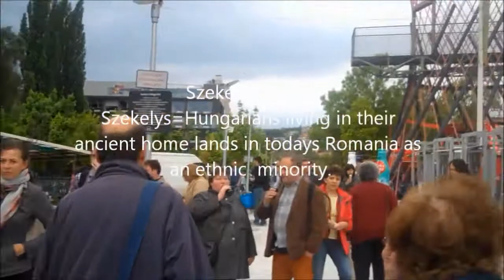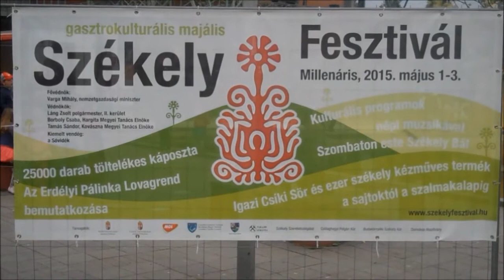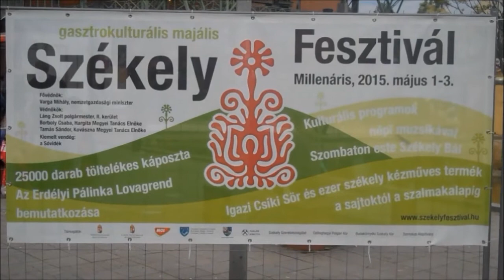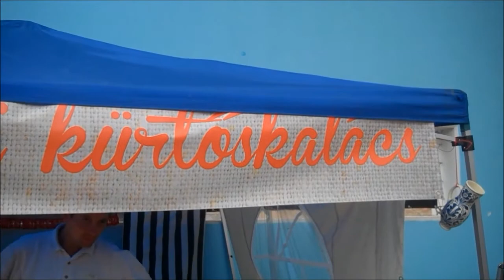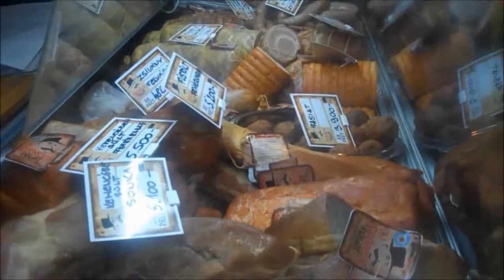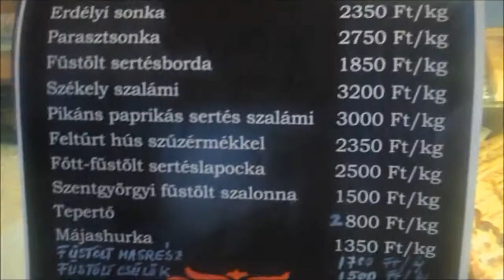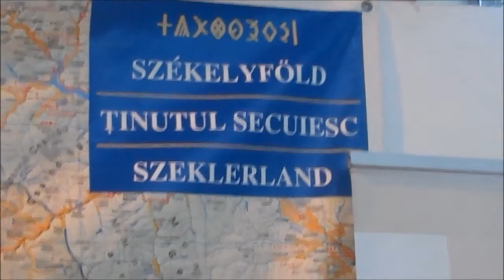Szekely Festival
A May Day celebration with NATO Air Show as viewed from my kitchen window and Szekely (Transylvanian Hungarian) Ethnic Foods, Handcrafts and Dancing Demonstration Festival in the Millenaris Park in Budapest Hungary